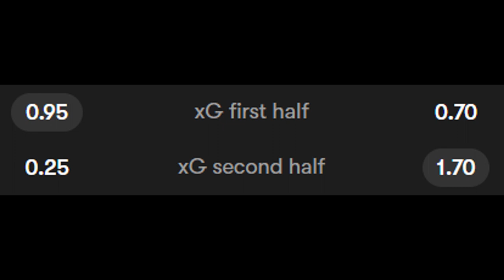BVB siegt im Topspiel: Borussia Dortmund - RB Leipzig (2:1) | Taktik-Analyse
Borussia Dortmund siegt mit 2:1 im Topspiel am Freitagabend gegen RB Leipzig und ist somit vorerst an der Tabellenspitze vorzufinden. In dem Video analysiere ich den Spielverlauf auf taktischer Ebene.

0:00 Intro
0:20 Torwart
1:04 hohes RB-Pressing
1:33 BVB 3er-Aufbau / Offensiv-Formation
3:15 BVB gegen den Ball
3:56 RB Offensiv-Formation
4:13 BVB Herangehensweise 1. Halbzeit
4:51 BVB Herangehensweise 2. Halbzeit
5:36 Spielverlauf 2. Halbzeit
6:36 Fazit
7:12 Outro